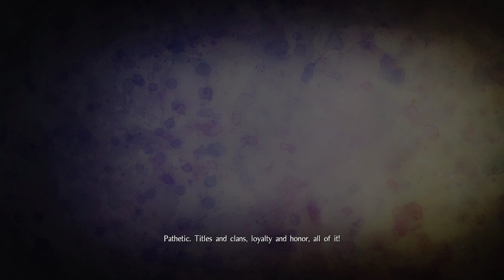Nioh| Ninja Build| Gameplay Walkthrough Part 12 - Heir of the Nioh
Welcome to GamerGunRogue Plays Nioh (as a ninja). Lets Gooo!

Nioh is an action role-playing video game developed by Team Ninja and Kou Shibusawa for the PlayStation 4. It was first released worldwide in February 2017, and was published by Sony Interactive Entertainment internationally, and Koei Tecmo in Japan.